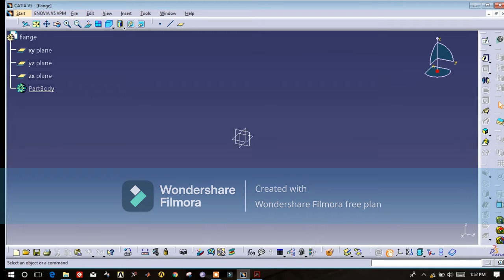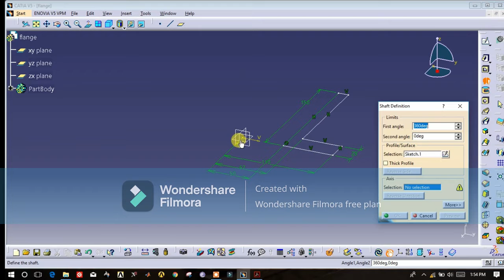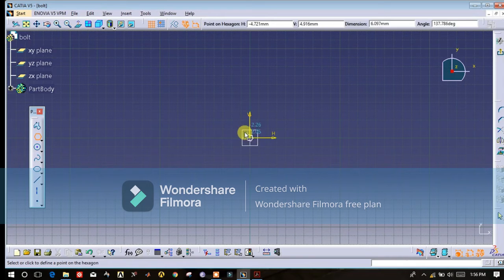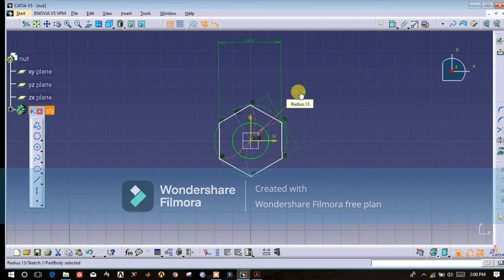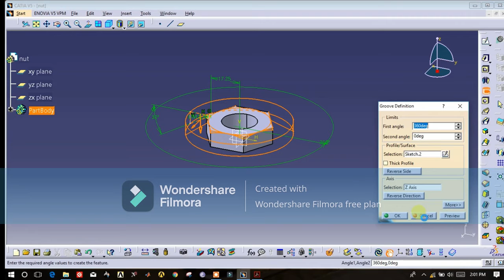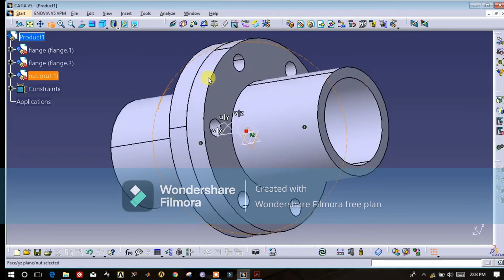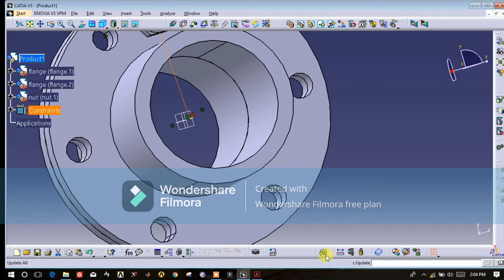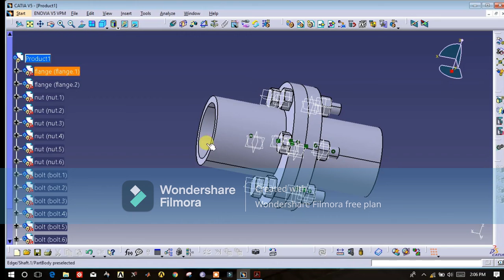Assembly Design of Flange Coupling-Catia V5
Hi viewers this video may help you to  understand basic catia product design. this video is just for education purpose.

You can purchase
You can buy best catia design book for learning